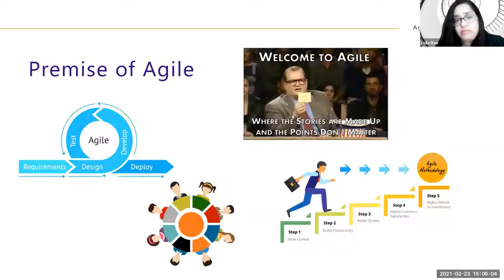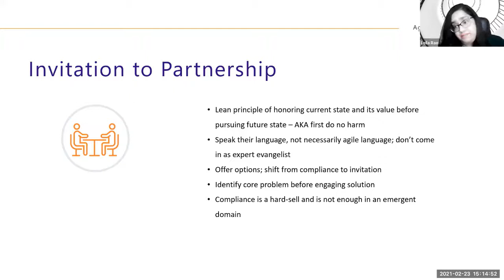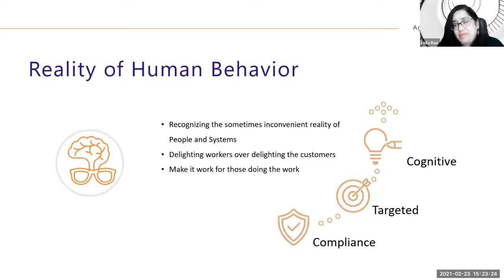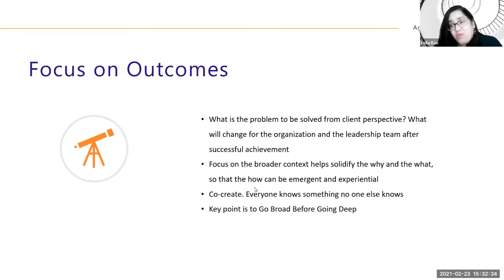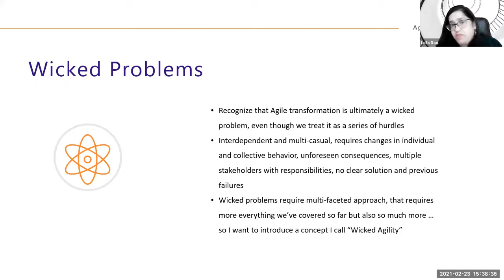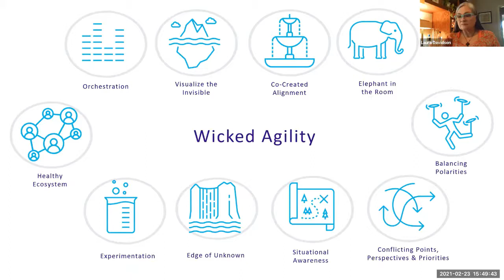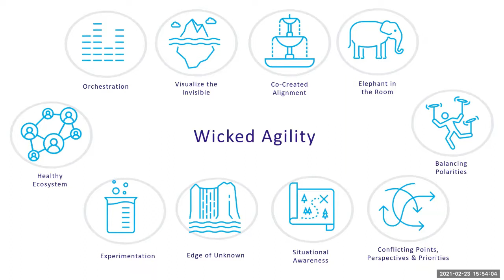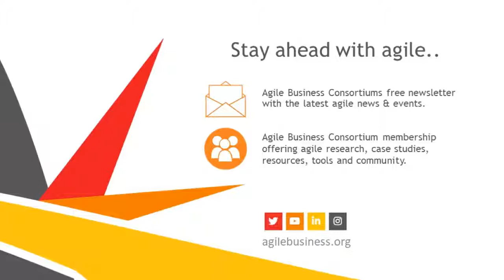Leila Rao - The Premise and Promise of Agile | agilebusiness.org | Agile20Reflect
Speaker: Leila Rao

Title: The Premise & Promise of Agile

Description: This interactive session will explore the premise of the agile manifesto and the implied promise of agile itself. Has either been achieved? In what ways has agile succeeded and where has it fallen short? How could we as a community rediscover the value of agile for ourselves, for each other, for our community and for the world at large?

This talk is designed in sync with two other events:
A Lean In Agile (LIA) spiral event focusing on amplifying women’s voices and women’s needs on the same topic.
A global retrospective exploring how could the Agile Business Consortium support the ongoing iteration and value realization of agile
Leila Rao is a Lean-Agile consultant with a talent for facilitating the realization of business value by combining Lean-Agile expertise with best practices from disciplines such as facilitation, visual thinking, systems thinking, information architecture and design thinking to create experiential learning experiences that can support and sustain a learning organization where business value is a routine by-product of all processes and activities.